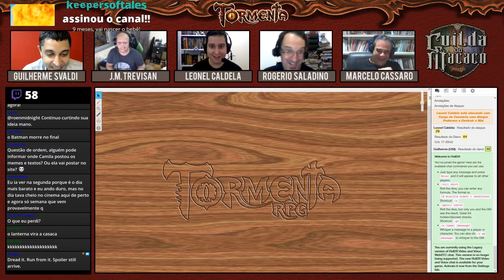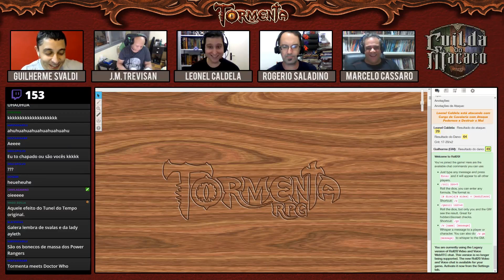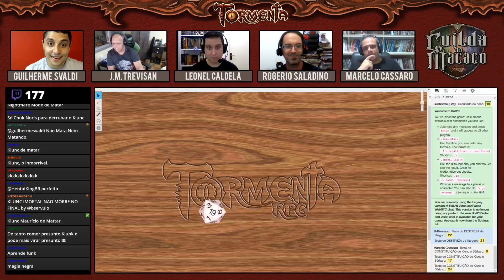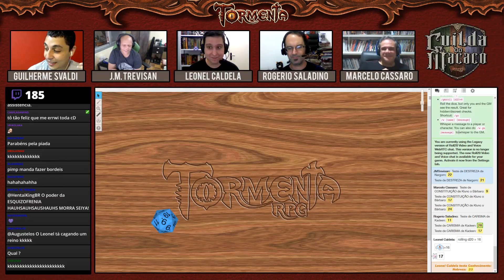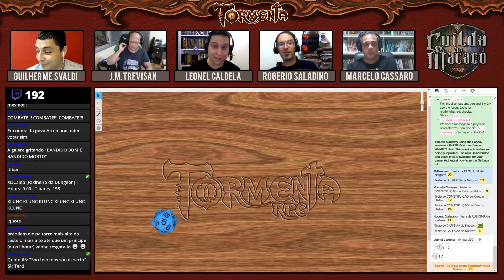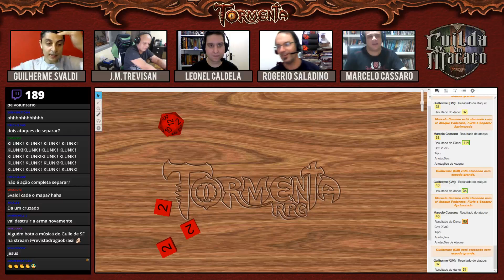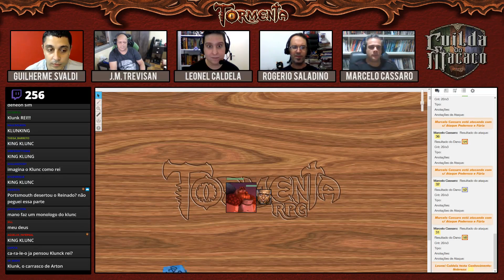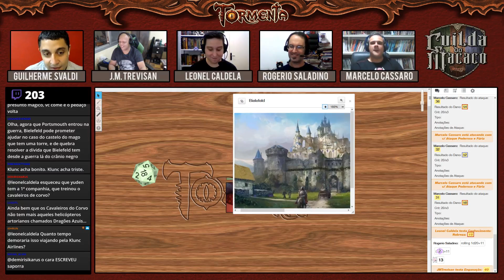TORMENTA: GUILDA DO MACACO 42 - O PURO PURÊ PURISTA!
Início da sessão: 13:50
Próxima sessão: 08/05/2018

Assine a revista DRAGÃO BRASIL: apoia.se/dragaobrasil
Próxima sessão: a anunciar

A GUILDA DO MACACO, mesa oficial de TORMENTA RPG com os criadores do cenário continua!

Bielefeld se recupera do ataque Purista e feridas são cicatrizadas, mas não existe calmaria quando a Guilda do Macaco está envolvida! O chat decide o destino de um importante oponente, com direito à descrição mais escatológica e sádica da história de Arton!

Para adquirir o livro básico de TORMENTA, visite o site da NERDZ